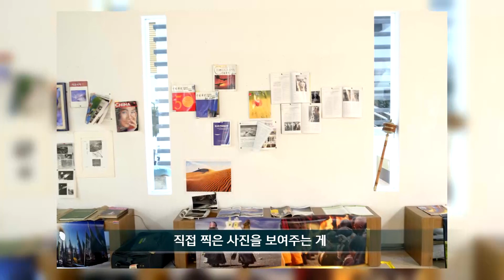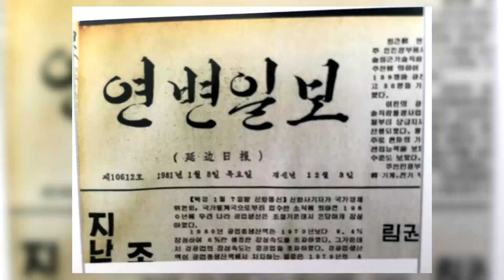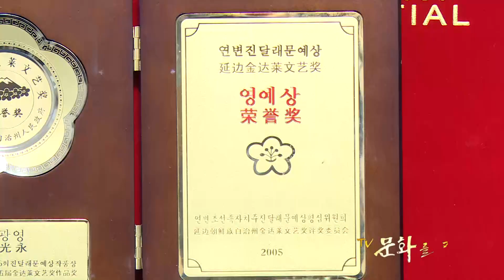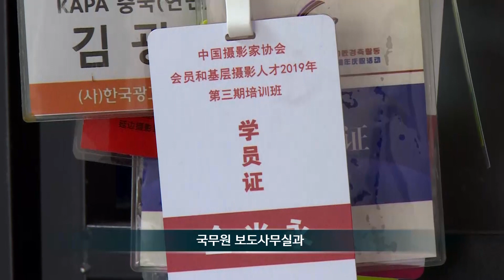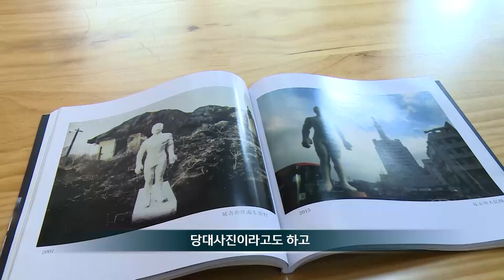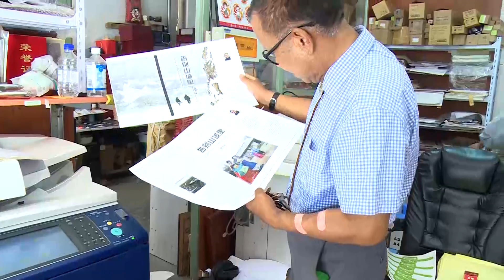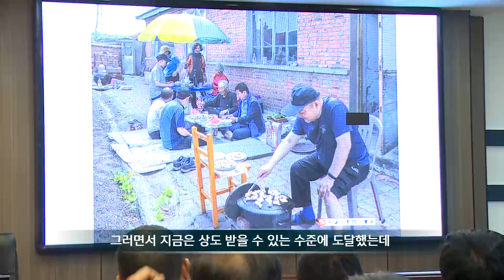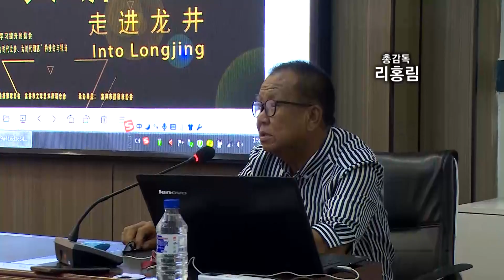【문화 산책】2023년 전체 회차: 제216회 【文化漫步】2023年全集：第216期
🌠✨《문화 산책》은 한중 문화 예술계의 대표적인 인물 이야기, 전통 음식, 생활 예절, 명절 풍습, 민속 놀이 및 무형 문화재를 깊이 있게 탐구하는 문화 프로그램입니다. 저희는 다큐멘터리 형식으로 여러분을 색채와 전통이 가득한 세계로 안내하여 한중 문화의 독특한 매력을 느끼게 해 드립니다.
《文化漫步》是一档深入挖掘韩中文化艺术界代表性人物故事、传统饮食、生活礼仪、节日习俗、民俗游戏以及无形文化资产的文化节目。我们以纪实的形式，带您走进一个充满色彩和传统的世界，让您感受到韩中文化的独特魅力。